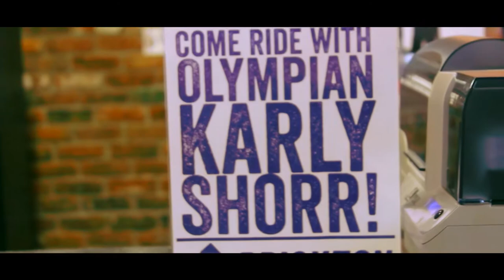Karly Shorr Mt. Brighton Promo Project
West Bloomfield High School Video Arts & Technology Program takes a trip to Mt. Brighton to film Karly Shorr, 2014 Olympic Winter Games competitor, who placed 6th in women's snowboard slopestyle.

Filmed By: Jason Pauli, Lesley Littlejohn, Ashley Teffer

Produced By:
West Bloomfield High School Video Technology & Arts Program
Teacher: Ashley Teffer